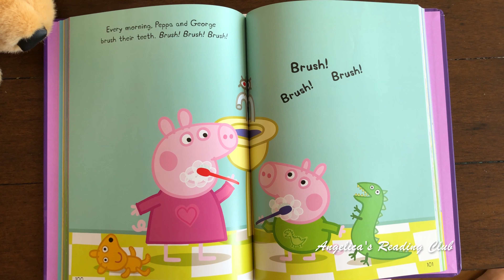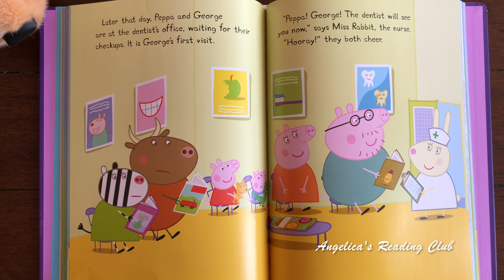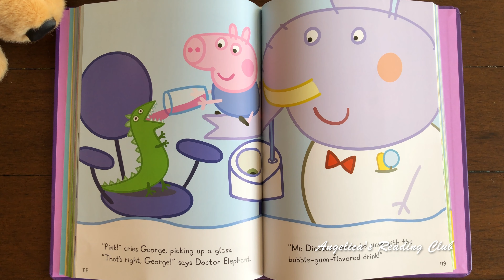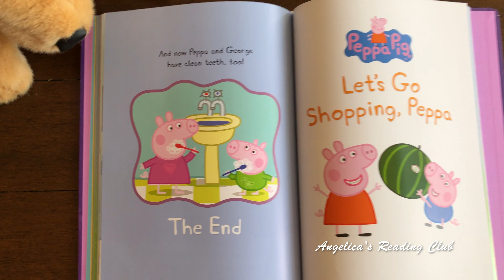🦷 Read Aloud: PEPPA PIG - DENTIST TRIP | Children Books | Peppa Pig Book | Story Time | Kids Book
Peppa and George are going to the dentist today. It's George's first visit, so he's a little nervous - but Peppa shows him that a trip to the dentist can be lots of fun!